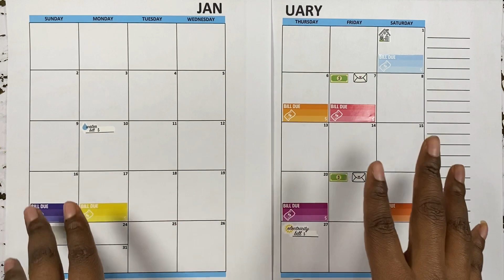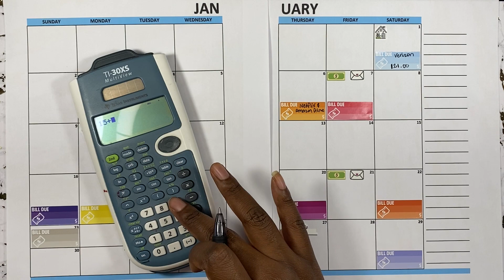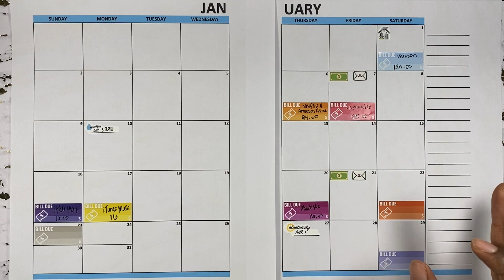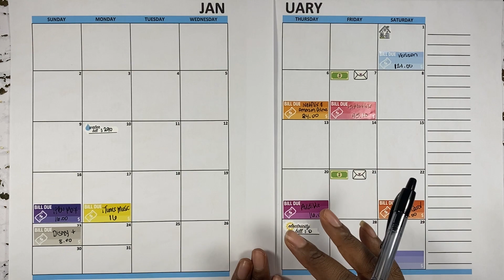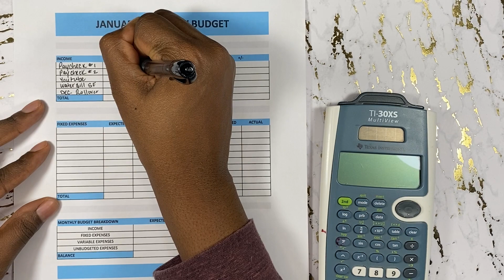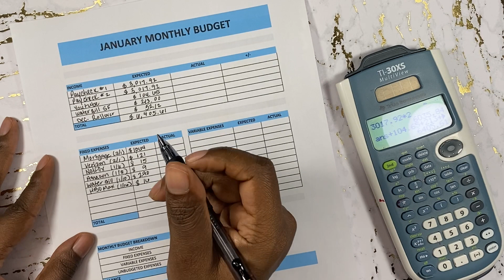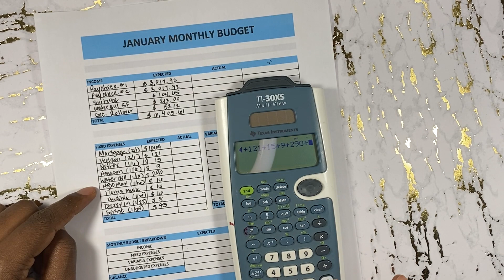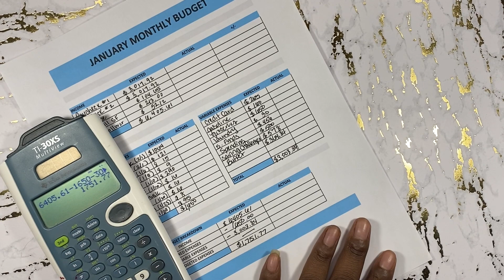MONTHLY BUDGET WITH ME | JANUARY 2022 | SAVING CHALLENGES | DEBT SNOWBALL PLAN | ADDITIONAL BILLS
Hey Everyone! January is looking pretty good. Let’s look at the numbers for this month. Happy New Year!

💜💜💜💜 Items Used: 💜💜💜💜

🎀A6 Binder & Envelopes

🎀Prop Money

🎀1K Slips